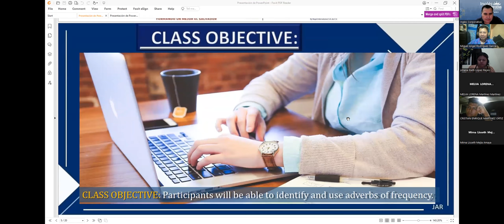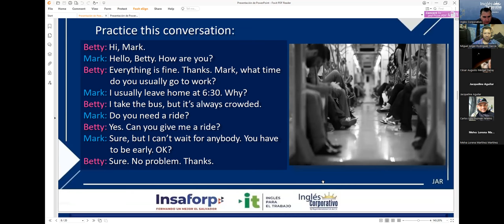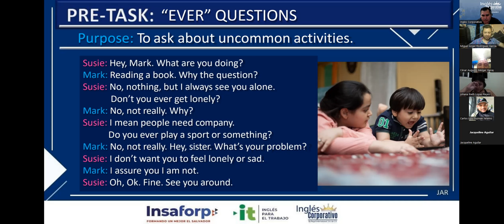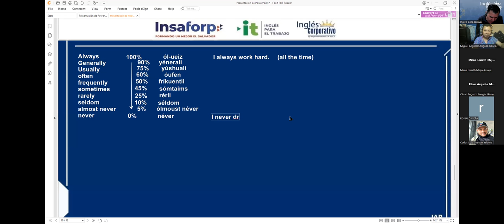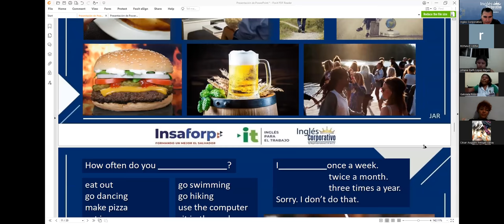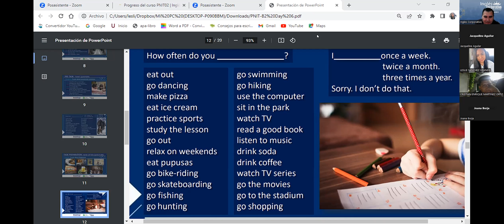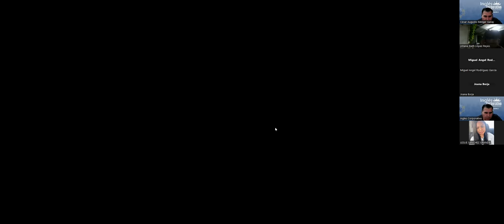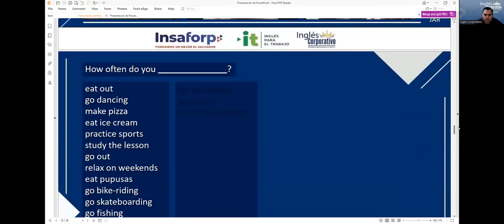Session 6 25-07-2023-29750-8048-0119/2023- RODRIGUEZ – HOW TO USE FREQUENCY ADVERBS.